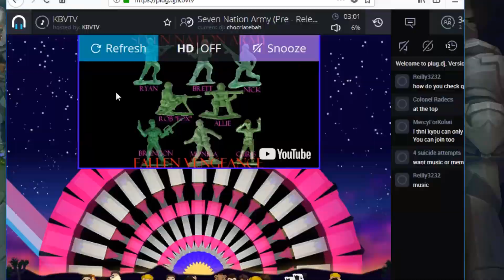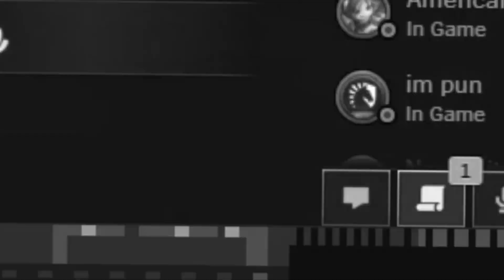KBVTV | Autofilled Support Legend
stop asking what the outro is, it's right here: Smokey Joe & The Kid - Schön